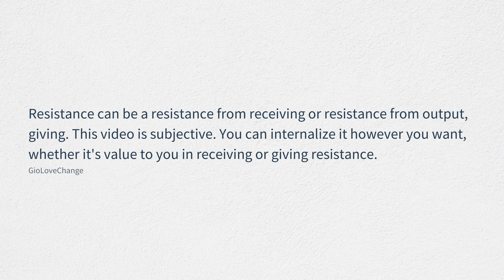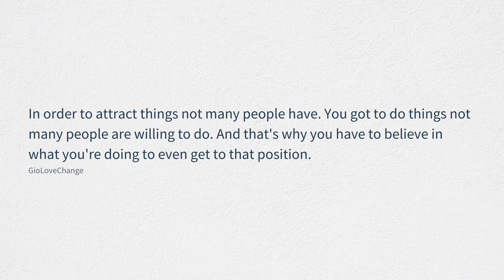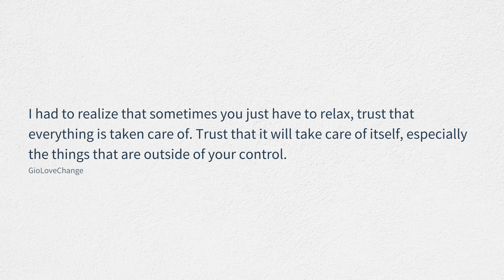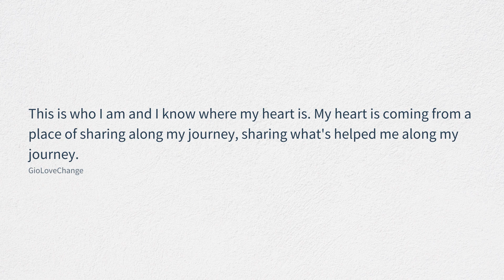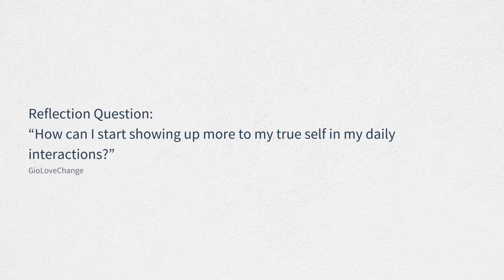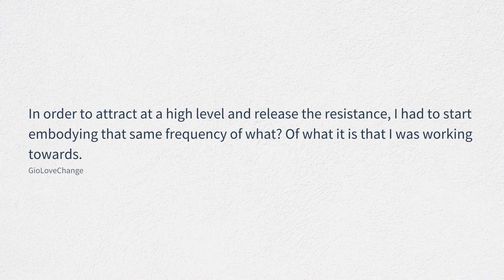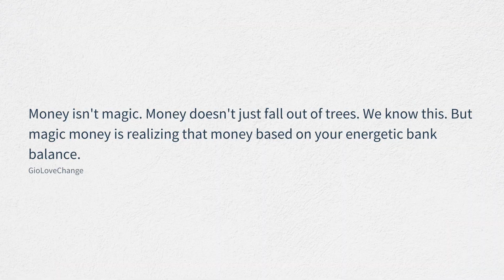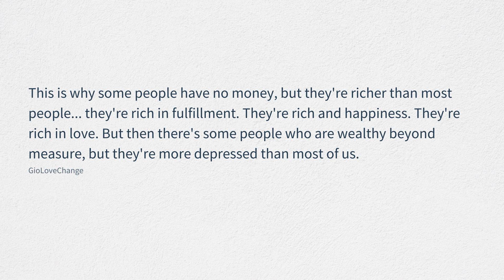10 Powerful Ways to Release Resistance & Live Freely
🦋 Welcome to TheLoveChange! 🦋

Dive deep into the art of releasing resistance and embracing life with open arms in our latest video. Drawing inspiration from the legendary Bruce Lee's one-inch punch, we explore the profound lesson of applying minimal force to achieve maximum power in life. This video isn't just about theory; it's about practical steps you can take to transform your daily existence.

From the grind of working long hours to the liberation of living a balanced life, we cover:

The critical importance of relaxing and letting things naturally unfold.
A personal journey from stress to serenity, highlighting the need for balance and rhythm in our lives, akin to the discipline of sports.
Ten Breakthrough Solutions for Releasing Resistance:
Embracing authenticity by stopping the over-editing of your life.
The freedom that comes with letting go of control and focusing on how you perceive yourself.
Making dietary choices that align with what feels right for you, beyond health fads.
The power of attraction based on being, not wanting, and embodying the frequencies you seek.
The significance of not catering to others at the expense of your self-respect and self-love.
The peace found in avoiding arguments and being secure in your beliefs.
The growth that comes from embracing new experiences and stepping out of your comfort zones.
The strength in vulnerability and its role in reducing emotional resistance.
Recognizing your true worth in relationships and not forcing connections.
The importance of living in the present and letting go of past regrets and worries.

A space for self-love, growth, and personal transformation. Join us on this journey to becoming the best version of ourselves.